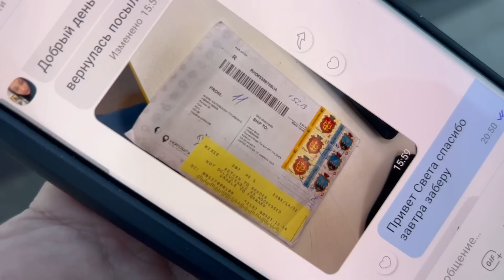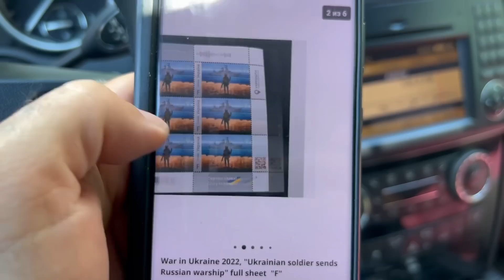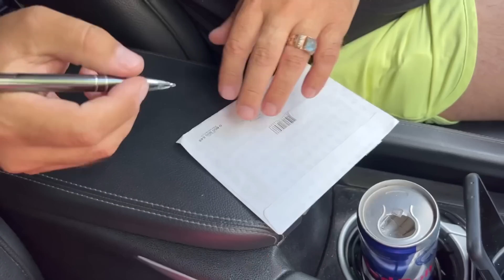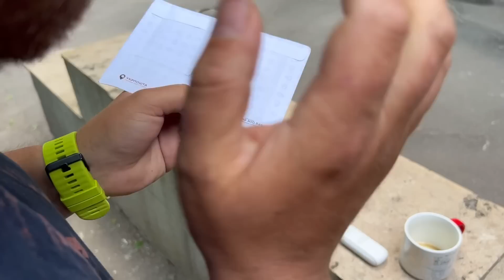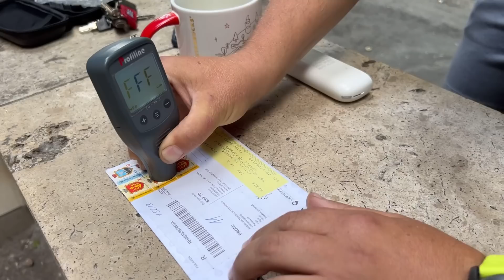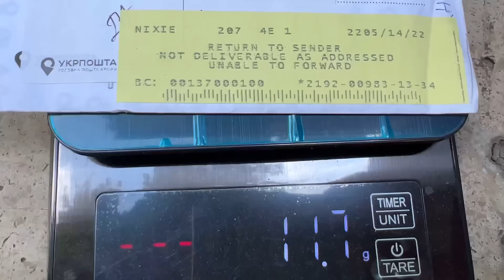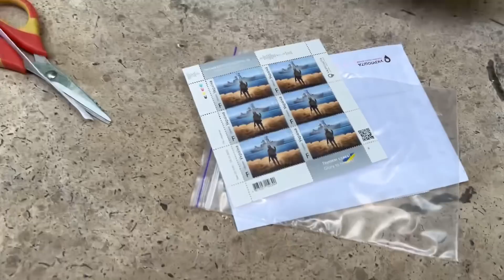АФЕРА ВЕКА хотели РАЗВЕСТИ ЗАРИКА чем КОНЧИЛОСЬ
ПОМОЩЬ БАБУШКАМ и ДЕДУШКАМ
Карты Приват БАНКА   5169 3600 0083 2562 _______________________________________________________________